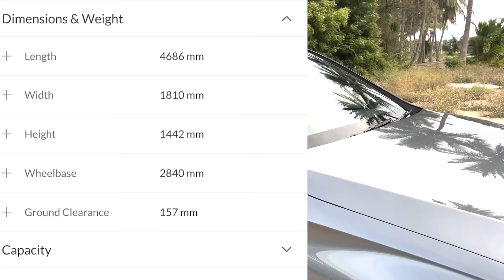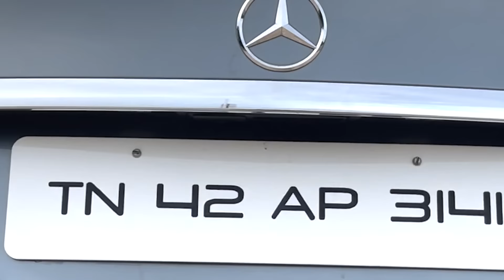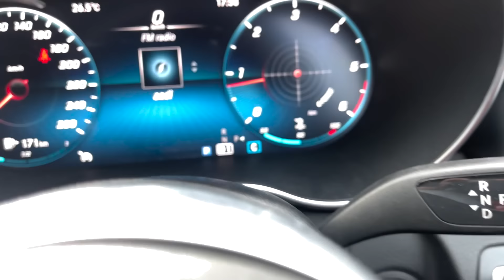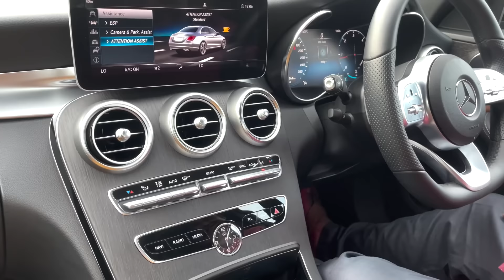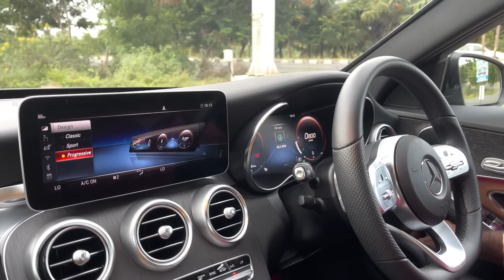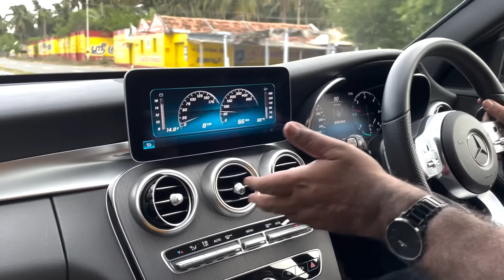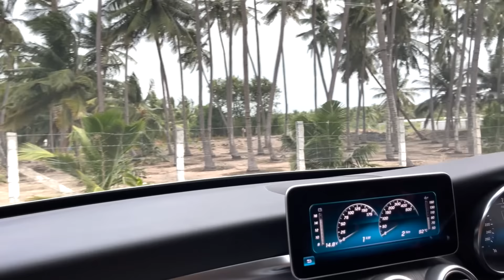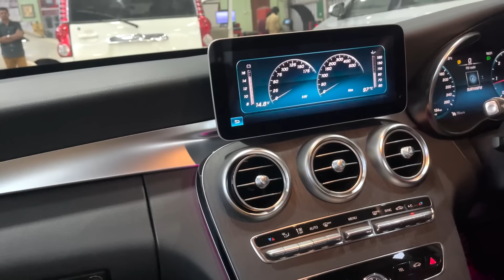முதன் முதலாக என்னை மிரட்டிய அந்நியன் (ஸ்போர்ட்ஸ் கார்) Benz C300d Tamil Review | Tirupur Mohan